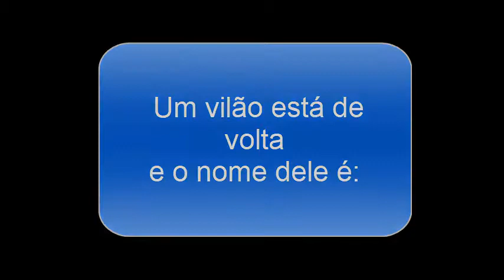Super Dragon Ball Heroes Big Bang Mission 8 (SDBH BM 8/Fan Created)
Espero que gostem eu fiz desse jeito como teste
dependendo do número de visualizações eu vou saber se vocês gostaram ou não
eu só gostaria que a bandai continuasse deixando eu fazendo esses tipos de vídeos pois é divertido pra mim pois já que tenho uma mente cheia de imaginação
então bandai por favor deixar eu continuar fazendo vídeo assim